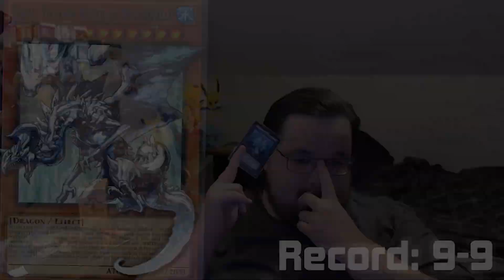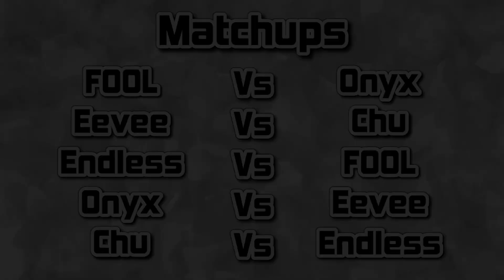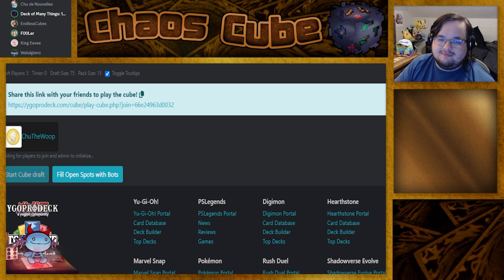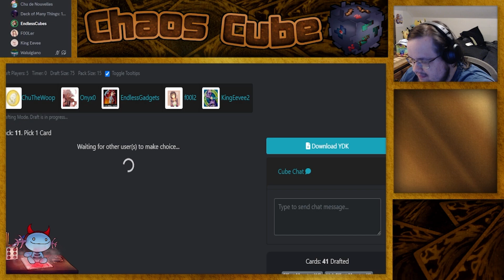"MY GLORIOUS KING!" | Chaos Cube Yu-Gi-Oh Season 2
Season 2 is finally here ladies and gentlemen! Join Chu and the Chaos Crew as they once again dive into the utter chaos that is drafting every card that has been printed in Yu-Gi-Oh! In this episode, Chu has pulled a very good card to upgrade his Exxod deck, but this might be the last time he's able to pull this deck off!
In This Episode: (0:00)
Intro: (0:14)
Packs: (1:14)
Match 1: F00L vs Onyx: (11:53)
Match 2: Eevee vs Chu: (16:29)
Match 3: Endless vs F00L: (21:58)
Match 4: Onyx vs Eevee: (24:50)
Match 5: Chu vs Endless: (30:34)
End Discussion and Bans: (35:15)